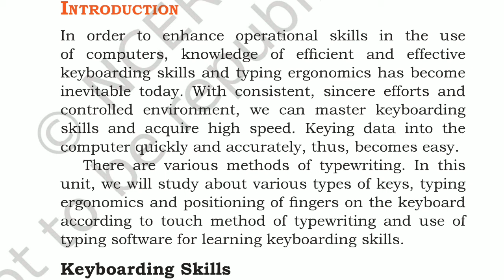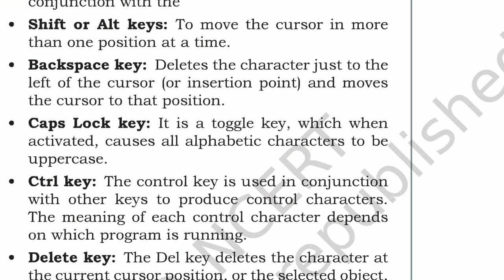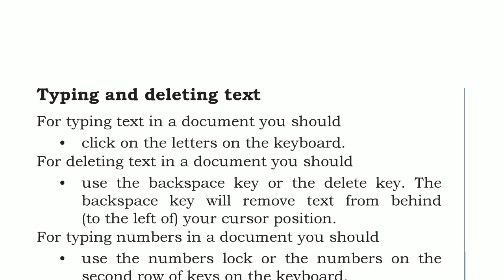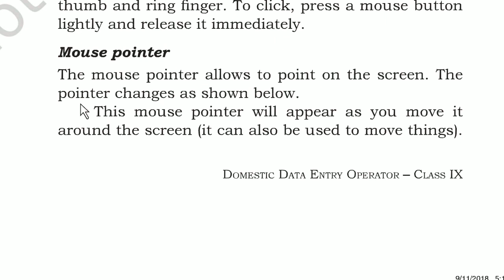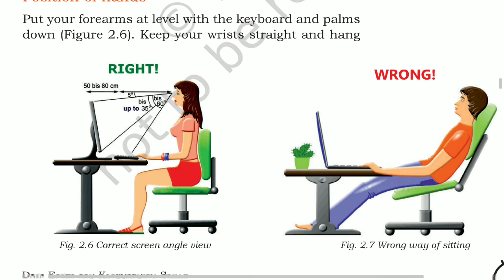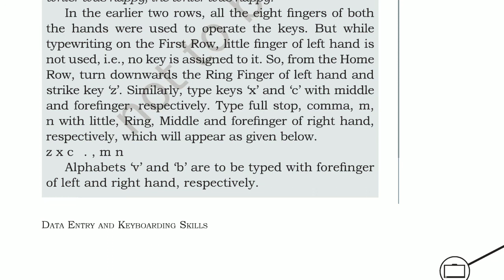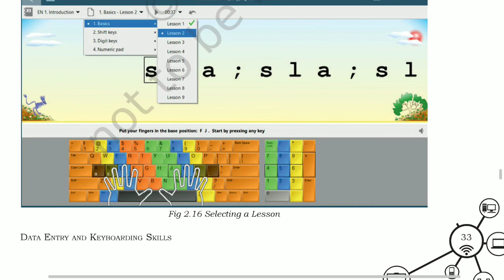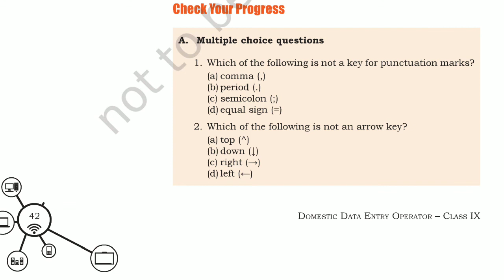Class IX unit 2 data entry and keyboarding skills of domestic data entry operations